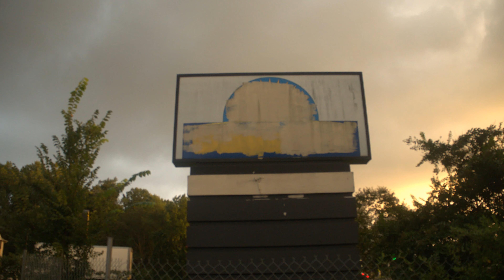Abandoned Historic Schrafft's Virginia Inn / Days Inn 4K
I came across this place while riding home on Interstate 95 in Virginia. Some may see this place as a waste of time to explore but there was something about it. After doing a little research, I found out that this hotel / motel was once one of the best in the area over 60 years ago. But in most cases with these places they change ownership over the years and fall into disrepair. There were many plans locally to renovate the buildings on the lot. One was to create transitional housing for homeless Veterans. That would have been a great idea. I'm a veteran myself and totally understand how this could have been a great idea, but with all great ideas there needs to be money. So here we are. Half demolished and abandoned.

Find more images @explore_with_histimages

I am always looking to improve. Let me know.